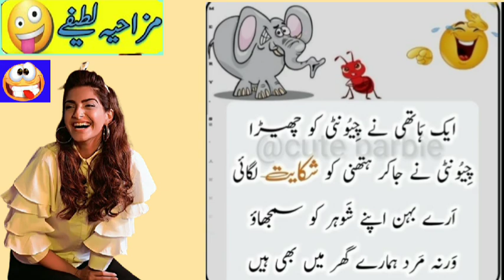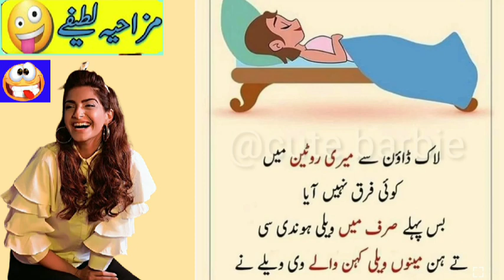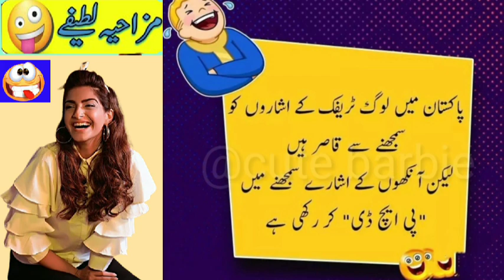Kal Main Ne Ak Khubsurat Larki Ki Dp Per Comment kya | urdu jokes funny | urdu hindi jokes | Latify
funny video

funny jokes

urdu jokes

jokes

hindi jokes

best jokes